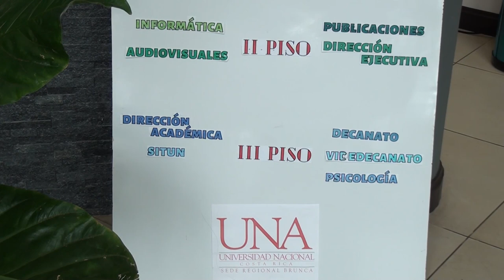Certamen literario Brunca premiará al ganador con ₡300 mil